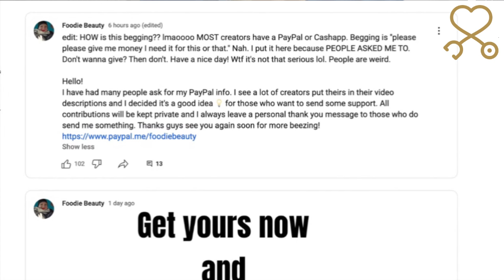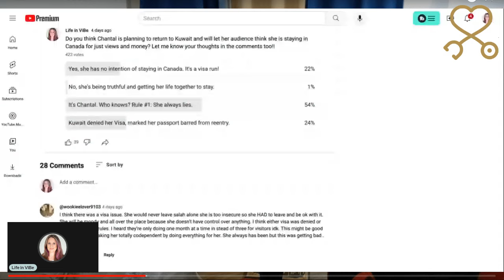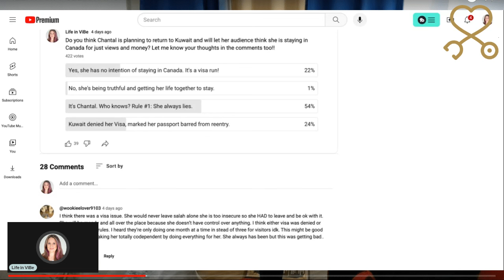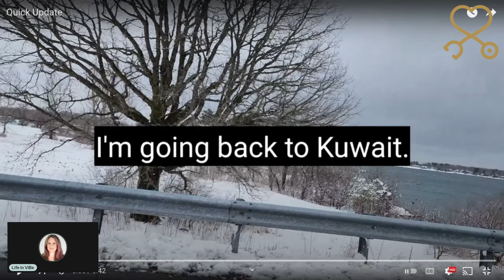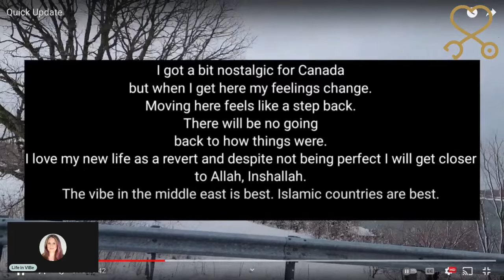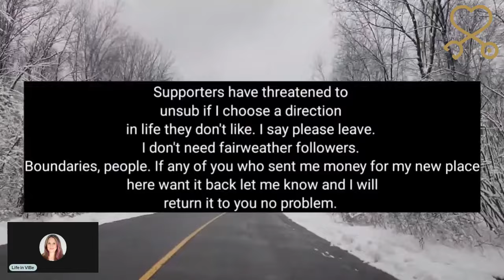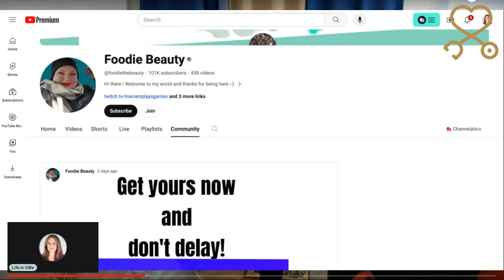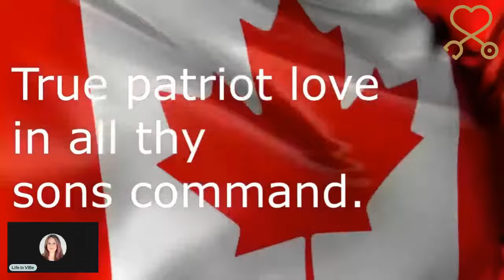Foodie Beauty is a Mess (Returning to Kuwait + Shady PayPal)